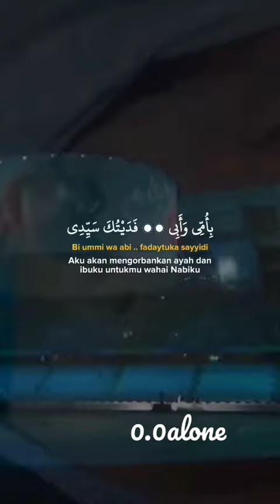ya man salaita bikulli anbiya. naatstatus whatsappstatus hearttouching trending